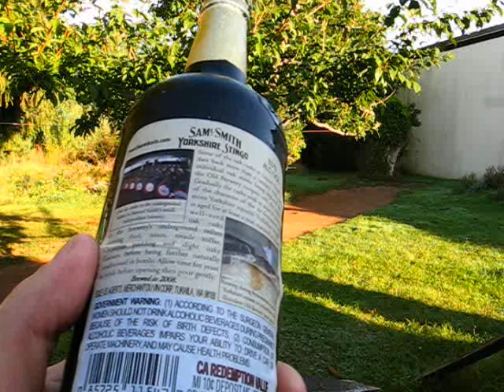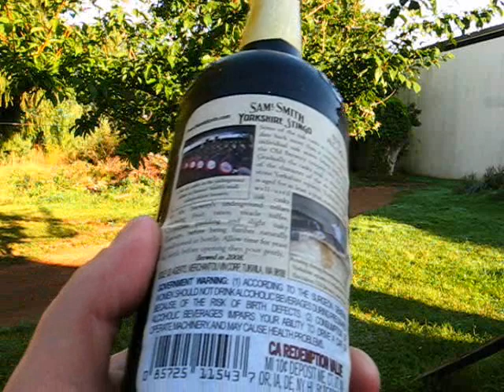Hougly Beer Review: Samuel Smith Yorkshire Stingo.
I review a much-hyped English Strong Ale/Old Ale/Barleywine -- the final beer sent to me by fellow beertuber Dan Harper, TheEndosymbiosis

Many thanks to him!